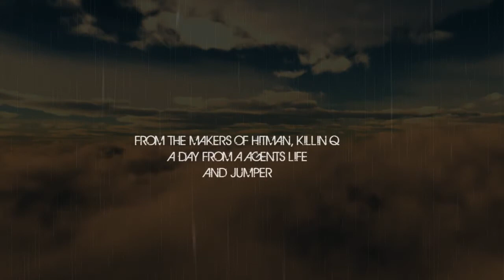heavy rain - the movie trailer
a trailer from a lame productions upcoming movie - heavy rain. featuring max payne, Sam fisher, master chief and eggman. enjoy !